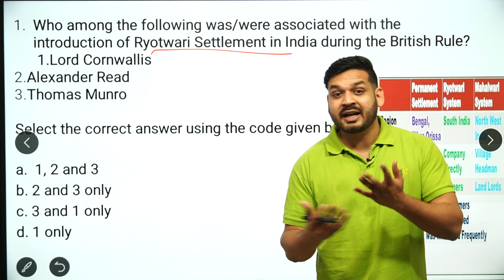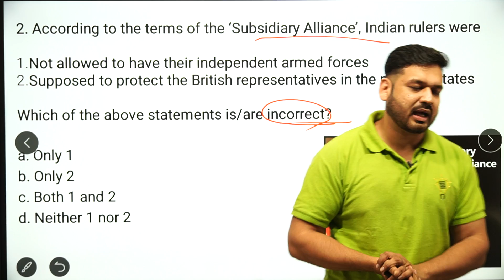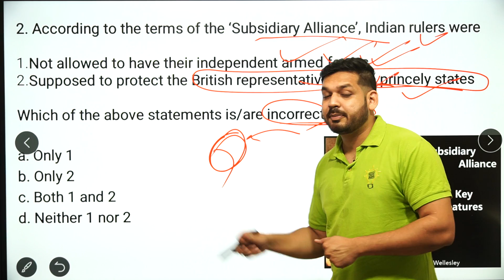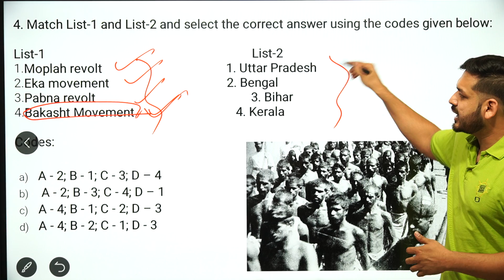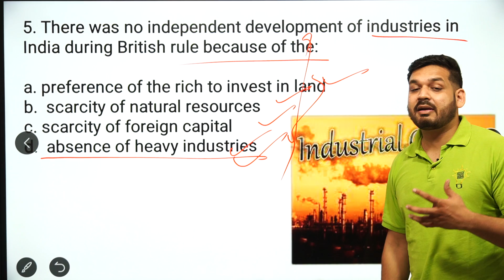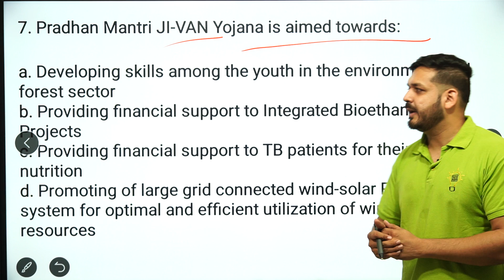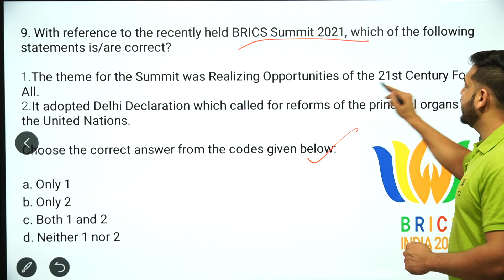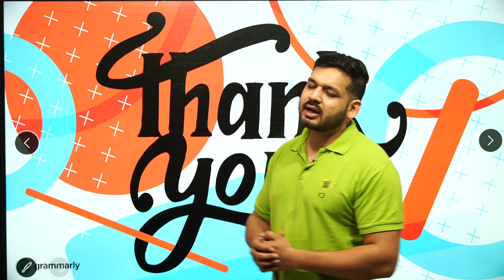History | L- 3 | General Knowledge Most Important Question | UPSC| MPPSC| by Dewashish Sir